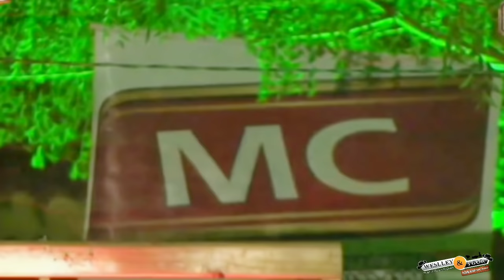Weslley e Ygor casamento acabado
Música nova,corte da nossa live